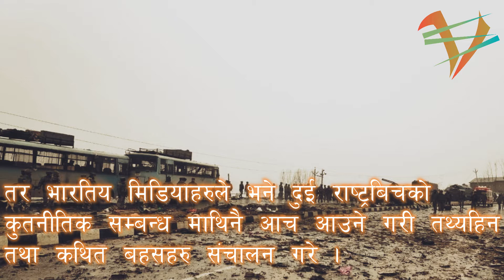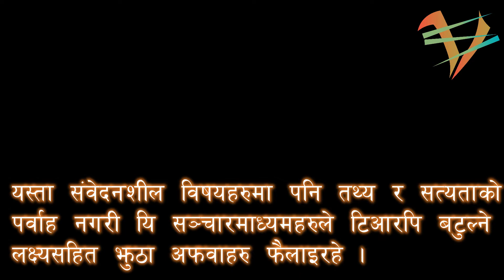Indian Media | भारतिय मिडिया र भ्रमकाे खेति । किन विश्मा बदनाम छन् यिनिहरू ?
In this episode we talk about how medias are being used to spread hate and fake news between the nations in India.